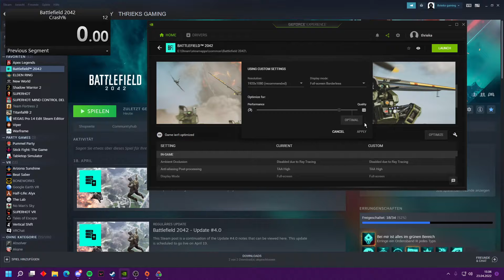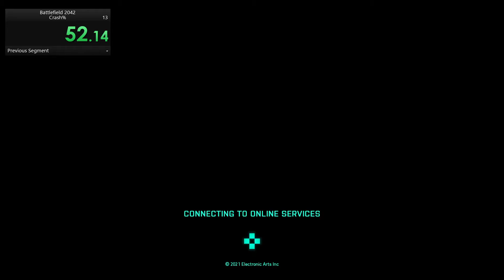Battlefield 2042 Crash% Speedrun